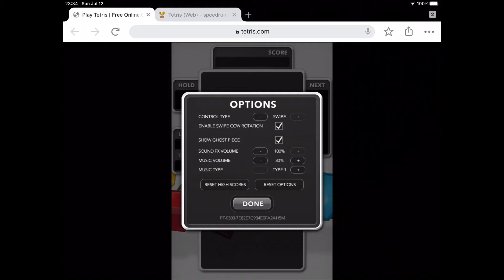Attempting to speedrun tetris